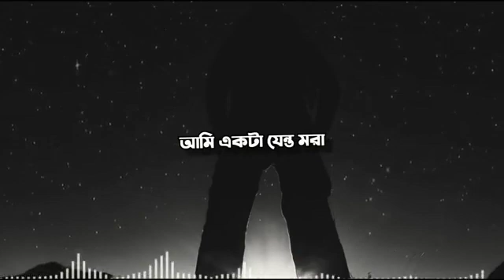Akashe onek tarar Vire _ আকাশে অনেক তারার ভিড়ে _ Bangla Sad Song.mp4